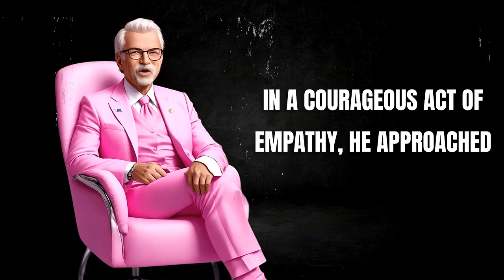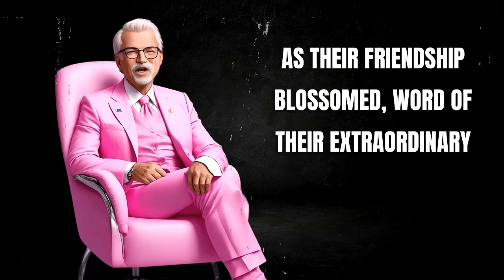The Kind-hearted Mouse and the Scared Cat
🌟 Embrace the Magic of Empathy: "The Kind-hearted Mouse and the Scared Cat" 🌟

💕 Welcome to our enchanting world, where the power of compassion knows no bounds! 💕

In a quaint little cottage, a heartwarming tale unfolds, weaving a spellbinding bond between a kind-hearted mouse named Milo and a once-scared cat named Eva.

🌌 "The Kind-hearted Mouse and the Scared Cat" is a poignant odyssey that will touch your soul and ignite the flames of empathy within your heart. 🌠 Join us on this extraordinary journey, where fear gives way to trust, and kindness shines like the stars above.

💫 Witness the transformative friendship between Milo, the harbinger of empathy, and Eva, whose heart yearns for solace amidst the shadows. 🐾 Together, they embark on a tender dance of understanding, proving that even the most unlikely companions can find solace in each other's embrace.

🎭 Prepare to be captivated by Milo's tiny acts of kindness and Eva's courageous steps towards vulnerability. 🌙 Let their tale serve as a reminder that in the depths of empathy, we can overcome our deepest fears and forge unbreakable bonds that transcend barriers.

🌹 Join us on this heartwarming journey of trust and compassion. 💌 Your support is invaluable, and it allows us to continue sharing these uplifting stories with the world.

🐾 Let the magical connection between Milo and Eva touch your heart, inspiring you to see the beauty in every soul and embrace the transformative power of empathy. 🚀🌟 Together, we can create a symphony of kindness that resonates far beyond the boundaries of our little cottage.